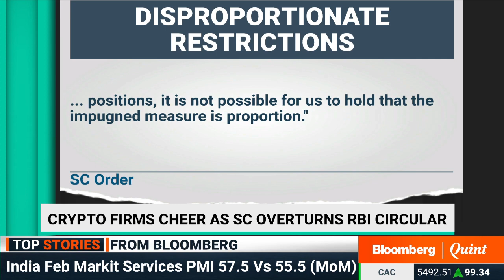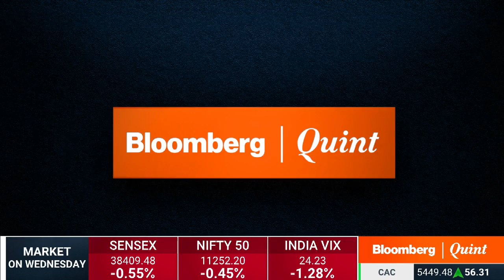The Future Of Cryptocurrencies In India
Supreme Court allows cryptocurencies to be part of the formal banking system. What does this mean for the future of cryptocurrencies in India? In conversation with NS Nappinai and Nischal Shetty.